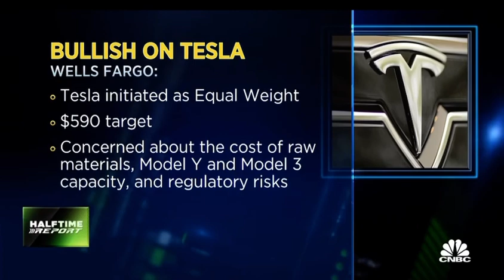Cathie Wood's Ark Invest Update! Buy or Sell!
Top analysts look over the trending growth stocks within the Cathie Wood Ark Invest funds such as Teladoc $TDOC, Tesla $TSLA and Coinbase $COIN.